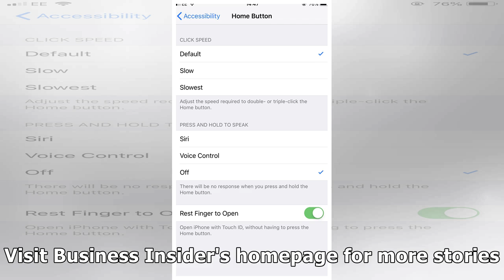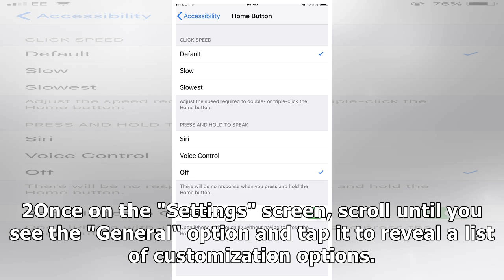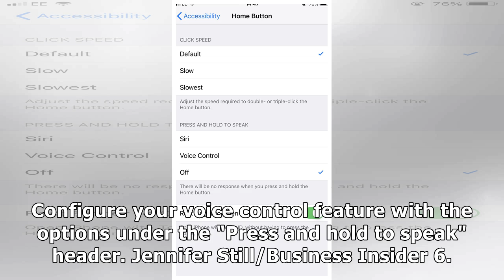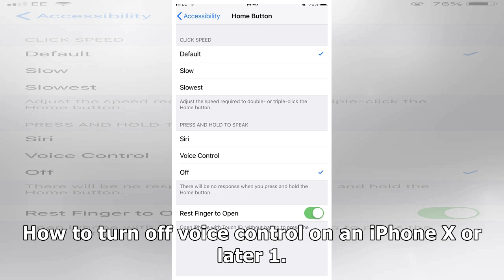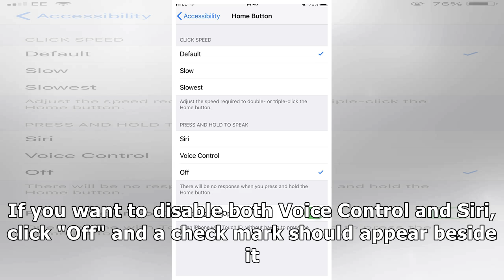How to turn off the voice control feature on any iPhone model